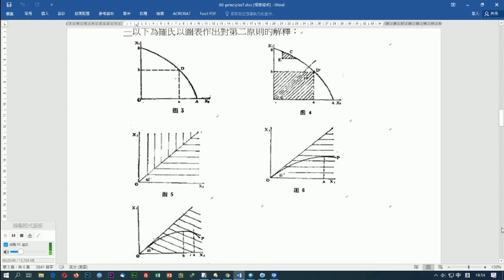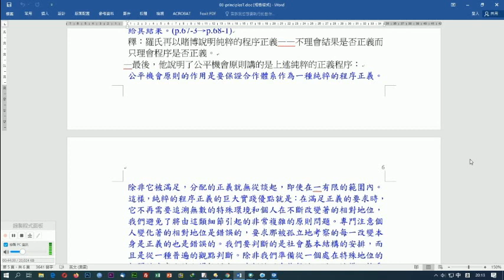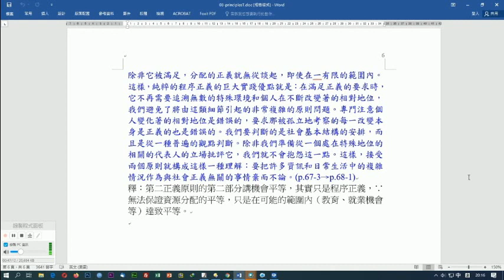劉桂標博士主講：兩個正義原則及其解析(二)、原初狀態與正義原則的論證(一)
內容介紹：
本講首部分，首先通過羅爾斯列出的一系列圖表，說明了第二個正義原則中的差別原則的意思；接著，以程序正義的意思，詳細說明了第二個正義原則中的機會平等原則的意思。到了次部分，則詳細說明了證成兩個正義原則的相關重要概念——原初狀態、無知之幕及相互冷淡理性等概念，並通過這些概念，說明了羅爾斯如何論證人們為何會以兩個正義原則為社會正義的最重要原則。
上載精華片斷，是講者講述羅爾斯以一系列的圖表，以及通過程序正義的概念，對第二個正義原則作出詳細的說明。